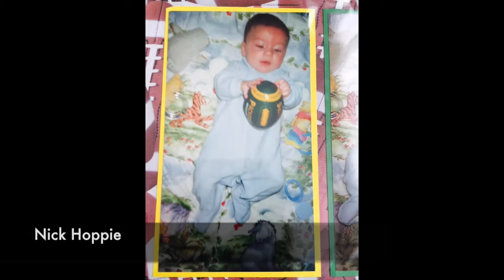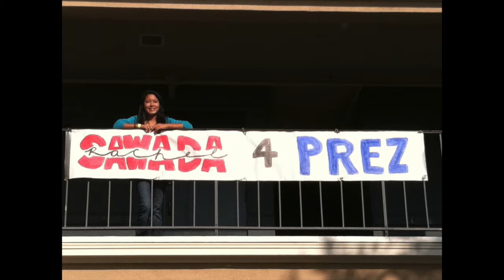Senior Slideshow 2016